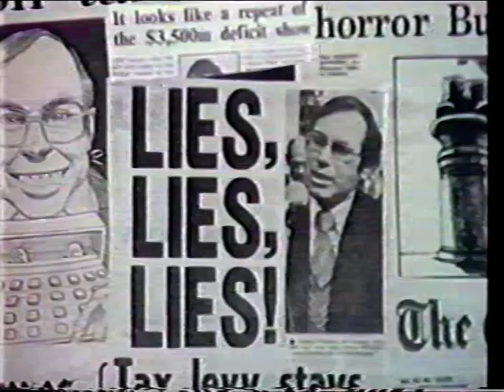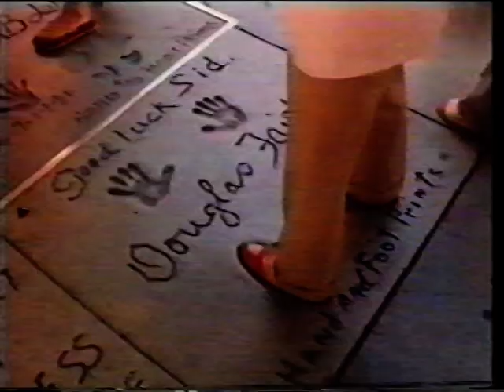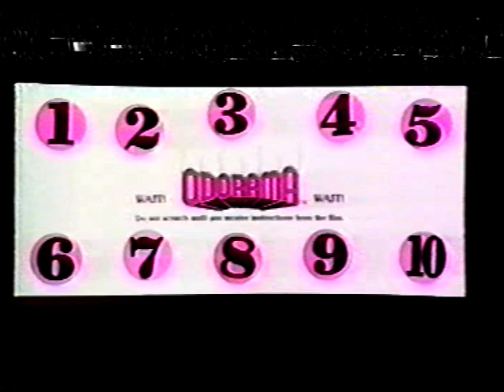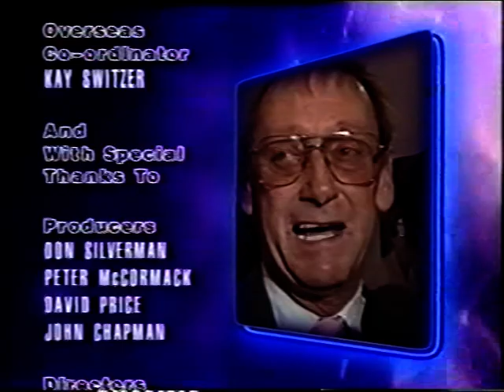THE MIKE WALSH SHOW YEARS inc PETER O'TOOLE, BROOKE SHIELDS, GEORGE BURNS, BETTE MIDLER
Please note: there are brief glimpses of performers in blackface in the opening montage (ironically, with the song lyrics “they were the right times”!). If you watch from 01:12 you will miss it.

Hosted by Mike Walsh, with a celebrity audience, “The Mike Walsh Show Years” features highlights of the popular Australian midday variety programme that began on the Ten Network in 1973, before continuing at Nine from 1977 to 1984.

Guests, reminiscing and presenting clips include Bert Newton, Phyllis Diller, Florence Henderson, Jeannie Little, Denise Drysdale, Mark Holden, John-Michael Howson, Mike Williams, John Wood, Ita Buttrose and George Negus. Also in studio for the special, singers who appeared on Mike’s show, including Debra (Debbie) Byrne, Angela Ayers, Toni Lamond, Di Horder, Jan Adele, Barry Crocker and Jacki Love.